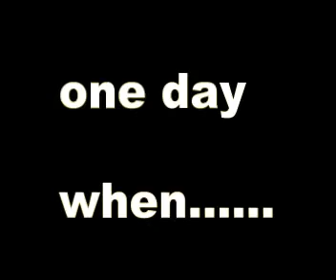Soul eater horror movie: the forest of meow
watch and pls comment,
I try to translate but i think the subtitles are sucks..sorry^^'
just enjoy:D

starring:
Blair-Hiro
Justin-Gaa
Black Star-me
the meow-Eiko/tsubaki